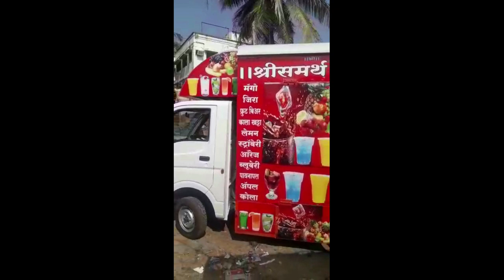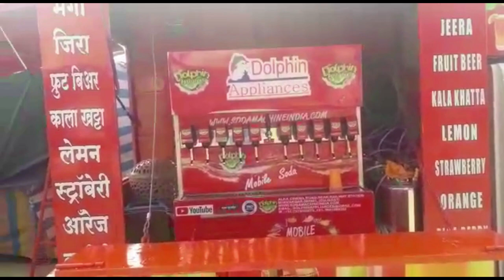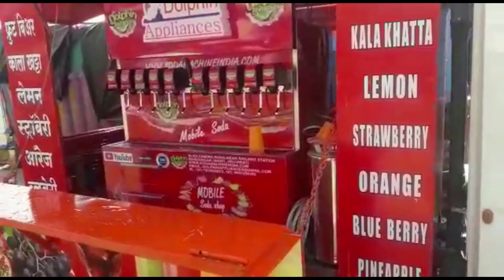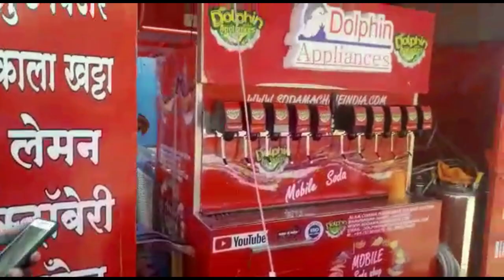SODA MACHINE INSTALLATION IN VIHCLE/CAR | सोडा मशीन का इंस्टालेशन छोटा हाथी गाड़ी में किया गया है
SODA MACHINE PRICE IN INDIA| HOW TO INSTAL SODA MACHINE IN VIHCLE | SODA MACHINE KO FITTING KESE KARE | SODA MACHINE KO SERVICE KESE KARE | MOVABLE SODA MACHINE | SODA MACHINE MANUFACTURER | DIGITAL SODA MACHINE | AUTOMARTIC SODA MACHINE |

HELLO FRIENDS

THIS IS DOLPHIN BRAND EXPORT QUALITY MOBILE SODA MACHINE INSTALL IN CHOTA HATI... THIS MODEL IS 10+1 MODEL ... INSTALL IN MALVAN DIST... SHINDURG .. MAHARASTRA ...

DOLPHIN APPLIANCES
ALKA CINEMA ROAD,
BHAVNAGAR- 364001, GUJRAT

DOLPHIN APPLIANCES